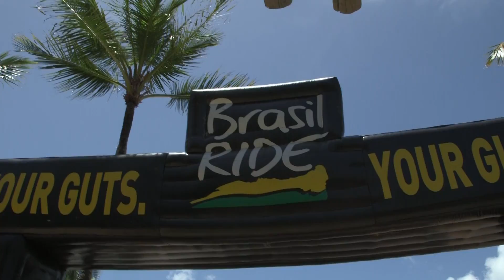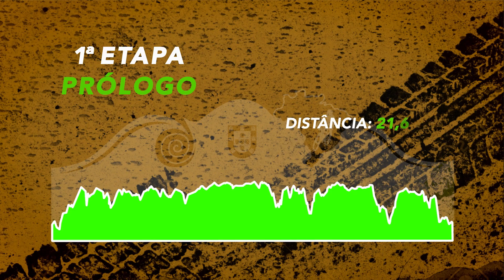Brasil Ride 2016 - Prólogo - Stage 1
Prólogo - Stage 1- Arraial d'Ajuda (BA)